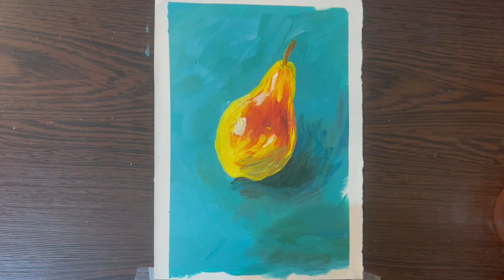Easy acrylic painting for beginners /How to paint fruit (pear) / Relaxing acrylic painting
acrylicpainting easy I'm trying to draw in a simple way so that beginners can easily follow along.